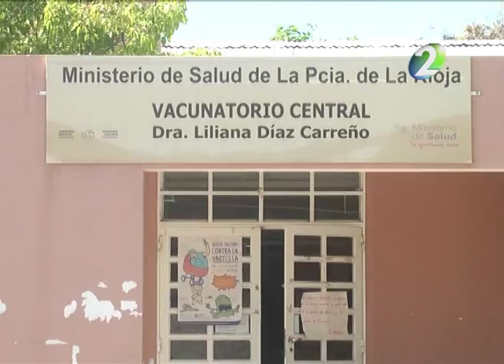Vacuna Antigripal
Desde el vacunatorio central admitieron casos de gripe a pesar del cambio de estación y deslizaron que "el virtus todavía continúa circulando". Hay menores de 2 años que hasta el momento no se vacunaron por la enfermedad y por ello pidieron a los padres que se acerquen al centro de salud.
La vacuna de la hepatitis B también se encuentra disponible para embarazadas y recien nacidos.